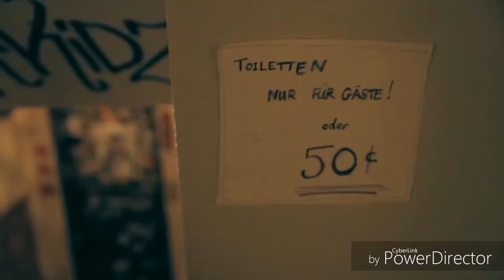girl has explosive diarrhea in public